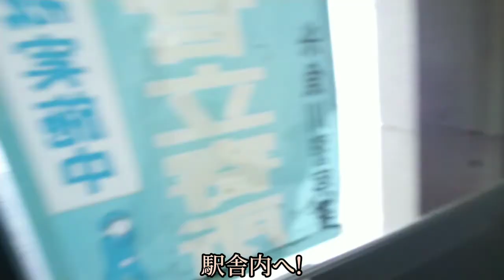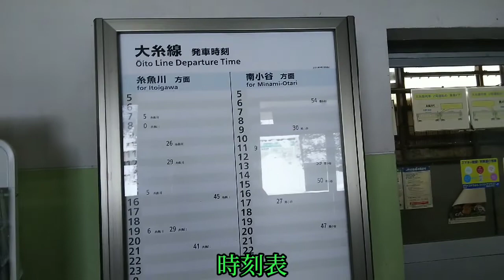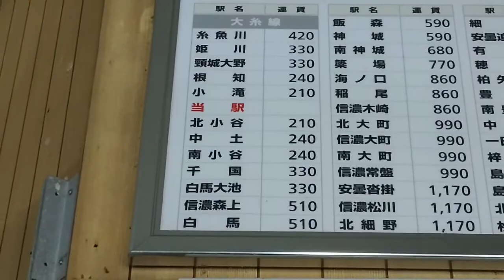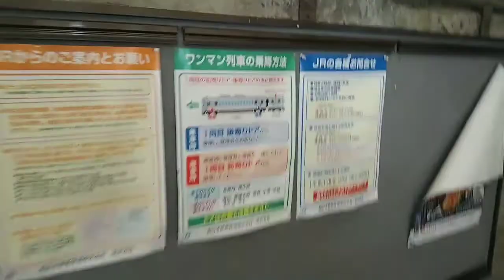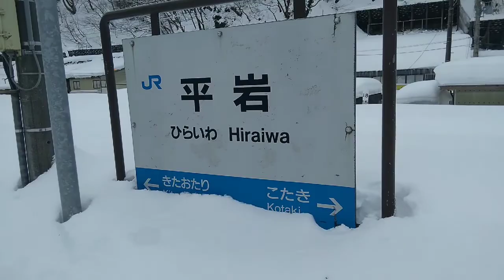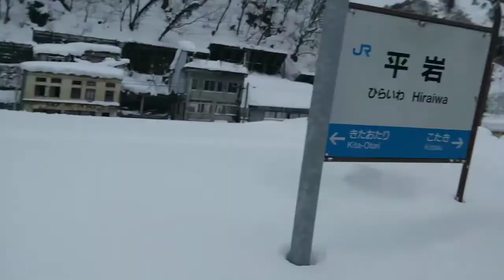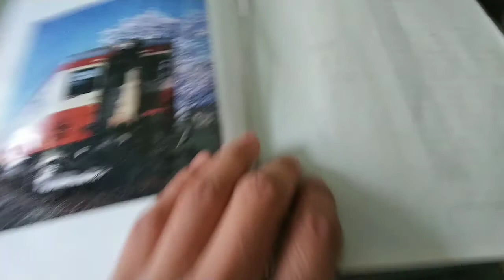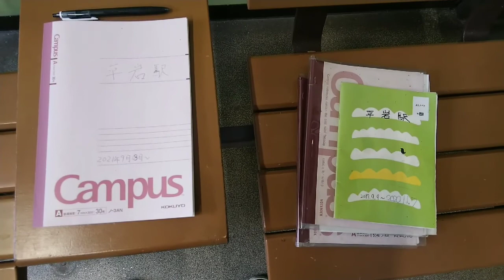[国鉄感漂う駅!!]JR大糸線 平岩駅を探索してみた【駅調査】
2022年1月2日（日）撮影

平岩駅は1957年開業と比較的最近できた駅ということもあって国鉄感が多く感じられる駅だなぁと思いました!

ここの駅は折り返しの列車が2本設定されていますがそういった駅の割には規模が比較的小さく感じました．

ちなみにこの駅の1日平均乗車人数は1人とかなり利用率は少ないと思われます…